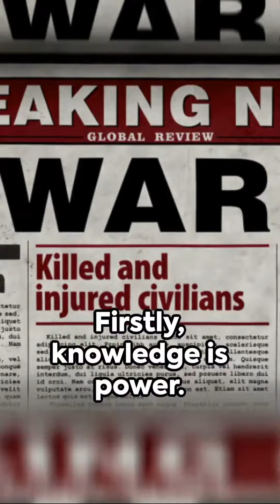Surviving a War Zone: A War-Torn Country Survival Guide!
Surviving in a war-torn country is an extremely challenging and dangerous situation. If you find yourself in such a circumstance, it's crucial to prioritize your safety and well-being. Here are some general guidelines for surviving in a war-torn country:

Safety First:

Always prioritize your safety and the safety of those with you.
Seek shelter and cover when there is a threat of gunfire or explosions.
Stay Informed:

Keep yourself informed about the current situation and any local advisories.
Listen to emergency broadcasts and news updates if available.
Avoid High-Risk Areas:

Stay away from areas with known military activity or conflict zones.
Avoid crowds and public gatherings, as these can become targets.
Stock Up on Essentials:

If possible, gather essential supplies like food, water, medications, and first aid kits.
Ensure you have necessary identification and travel documents.
Communication:

Stay in contact with loved ones to let them know you are safe.
Use communication devices cautiously, as they can make you a target.
Move Cautiously:

Limit your movement to essential trips.
Travel with others, if possible, for safety.
Be aware of curfews and restrictions on movement.
Blend In:

Dress inconspicuously and avoid wearing clothing that draws attention.
Respect local customs and norms to avoid standing out.
Emergency Plan:

Have an emergency plan in place, including escape routes and meeting points.
Familiarize yourself with local emergency services and contacts.
Seek Shelter:

Identify safe locations or shelters in your area in case of emergency.
Consider having a safe room in your residence if possible.
Avoid Provoking Conflict:

Do not engage in political discussions or activities that could attract unwanted attention.
Remain neutral and non-confrontational.
Medical Preparedness:

Learn basic first aid and have a basic medical kit.
Know the location of local medical facilities.
Mental Health:

The stress and trauma of living in a war zone can take a toll on mental health. Seek support if needed.
Try to maintain a daily routine and engage in calming activities.
Escape Plan:

Have a plan for escaping the area if the situation deteriorates.
Keep important documents and resources readily accessible.
International Aid:

If you are a foreign national, contact your country's embassy or consulate for guidance and assistance.
Legal Rights:

Understand your legal rights and protections under international law if you are in a conflict zone.
Remember that these are general guidelines, and each situation is unique. The safety and well-being of you and your loved ones should be your top priority. Seek advice and assistance from local authorities, international organizations, and consular services as necessary.

Surviving in a War Zone,
War Zone Survival Tips,
Conflict Survival Strategies,
Civil War Survival,
Survival Skills in a Conflict Zone,
Safety in War Zones,
Emergency Preparedness,
Civil Unrest Survival,
Crisis Management,
Survival Essentials,
Evacuation Plans,
Conflict Zone Safety,
Survival Gear,
War Zone Resources,
Personal Safety in Conflict,
Crisis Response,
Humanitarian Aid,
Disaster Preparedness,
Emergency Shelters,
Mental Resilience,